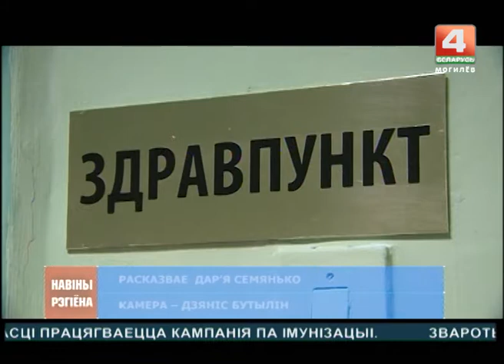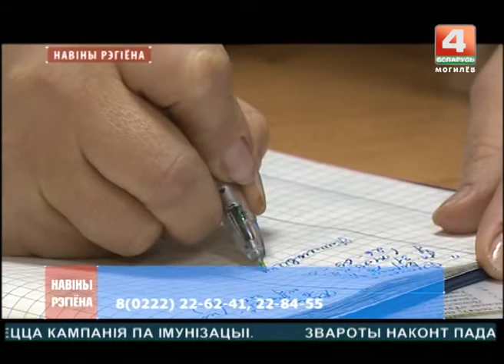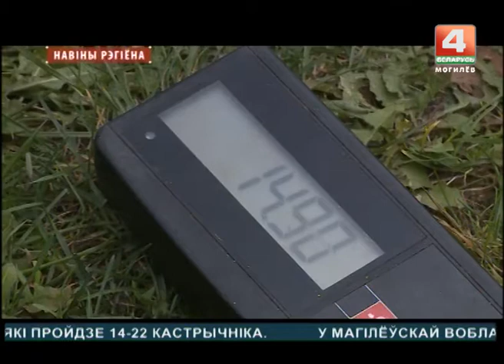Новости 11.10.2017 выпуск 20:30